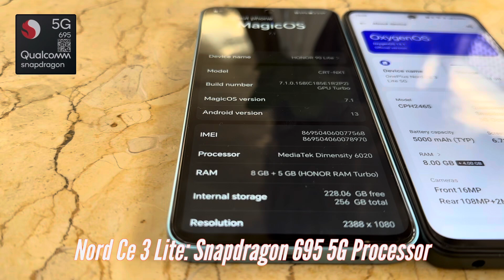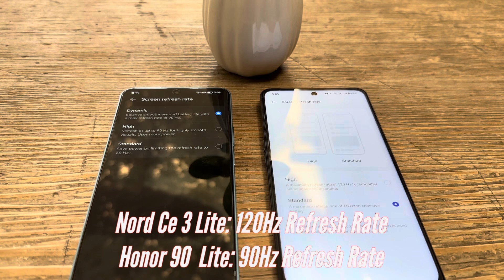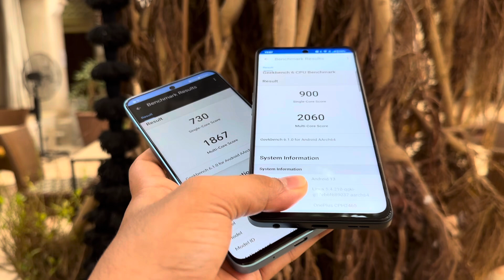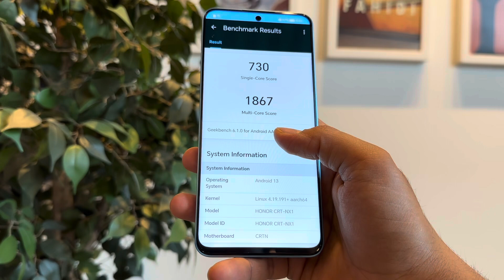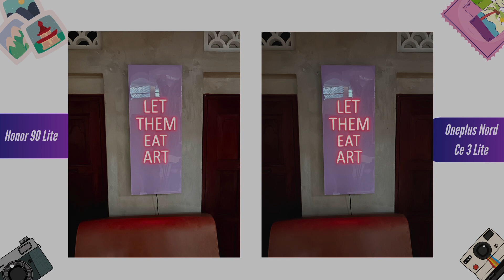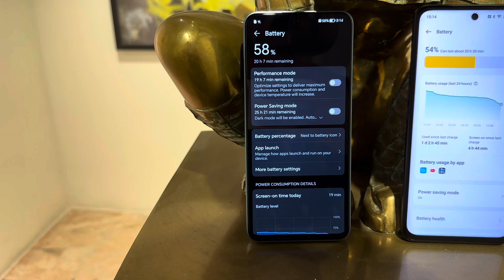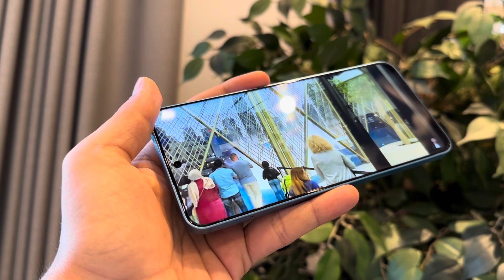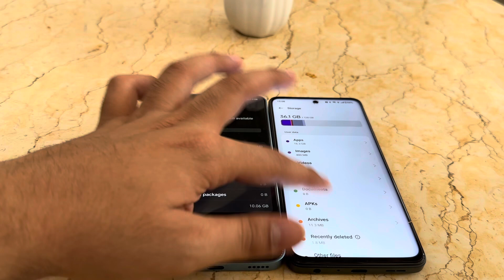Oneplus Nord Ce 3 Lite vs Honor 90 Lite 5G Comparison: Dimensity 6020 vs Snapdragon 695!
Doston, Oneplus Nord Ce 3 Lite aata hai Qualcomm ke Snapdragon 695 processor ke sath me or Honor 90 Lite aata hai Mediatek ke latest Dimensity 6020 processor ke sath me jaha par aaj is video me maine apke sath Honor 90 Lite ka compaison Oneplus Nord Ce 3 Lite ke sath me Hindi me share kiya hai.